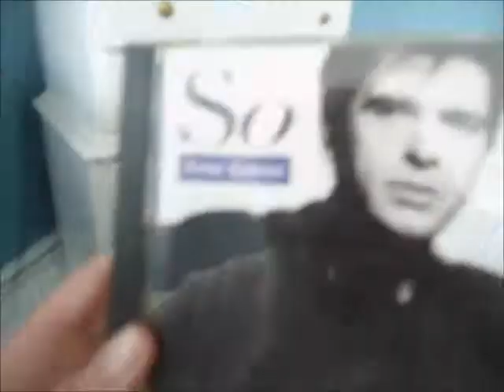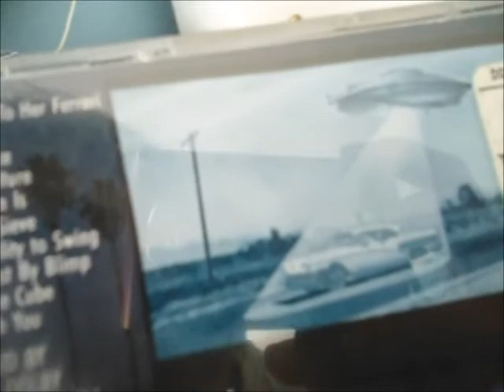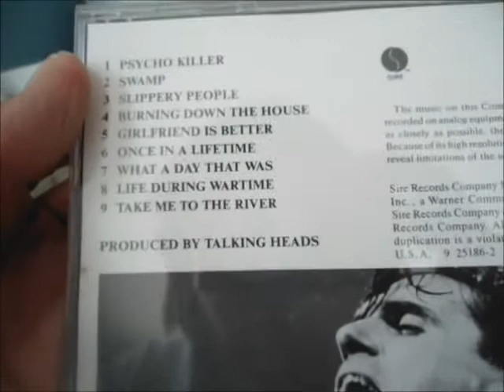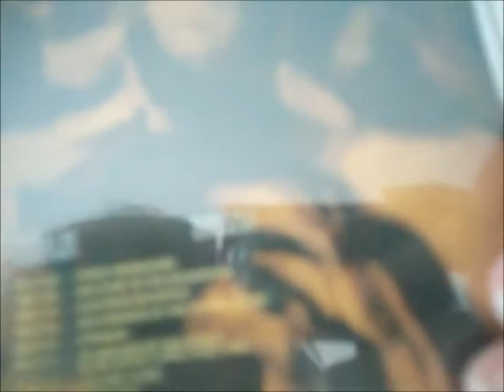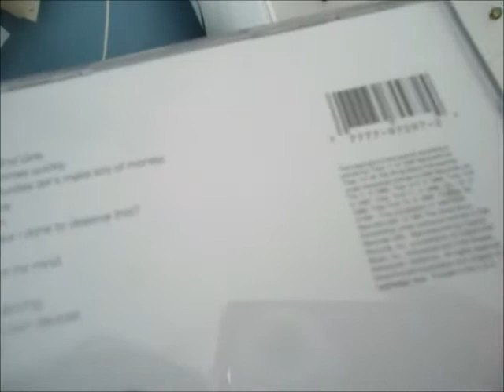More awesome 80's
showing more hits of the 80s minus the valley girl immatation! lol!!